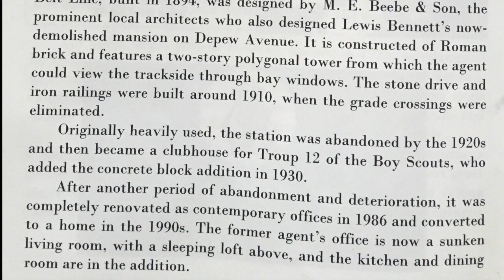Pan American - Buffalo Belt Line Train Station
This video is about the Pan American - Buffalo Belt Line Train Station